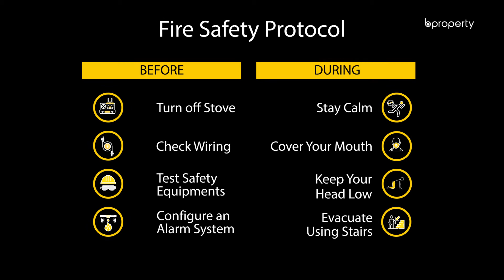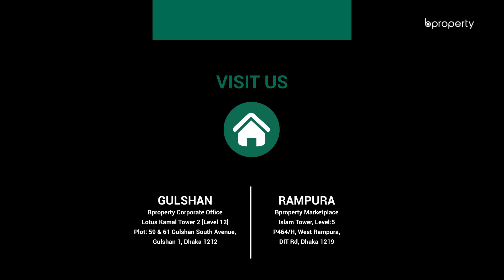Nearly Finished 2,003 Sq. Ft. Flat in Banasree | Flat for Sale in Dhaka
Banasree is a wonderful area. Although some say it's busy, others prefer to hold a more lenient view of the place focusing more on the balance it portrays. This apartment of 2,003 Sq. Ft. for sale is a perfect pick if you're not going for something too lavish but for something in between. That's what you'll get here, specifically positioned in the rooms and the entire plan which is built and designed for the ultimate comfort. You will be able to decorate the apartment as you please since it still has some work undone.